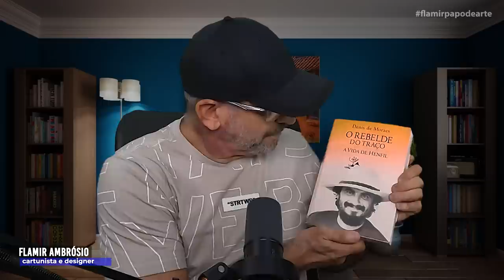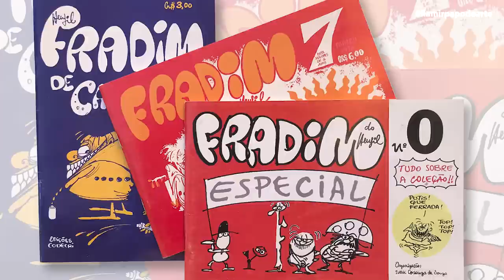Henfil, o cartunista do povo!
Henfil, o cartunista das ideias rápidas, profundas, dos traços simples, que mais pareciam desenhos animados, é o tema desse vídeo. Henfil era o típico cartunista que falava a linguagem do povo. Infelizmente sua vida foi interrompida precocemente.